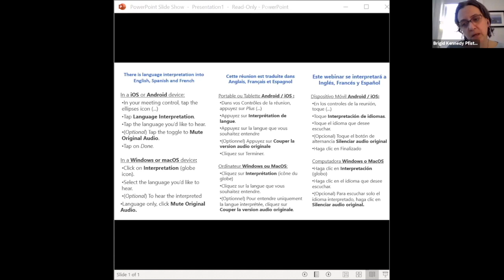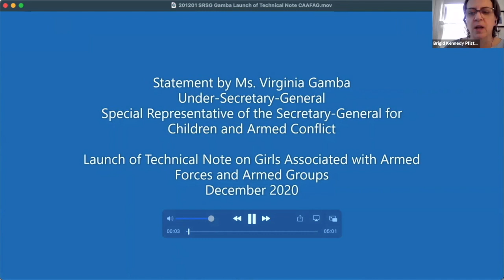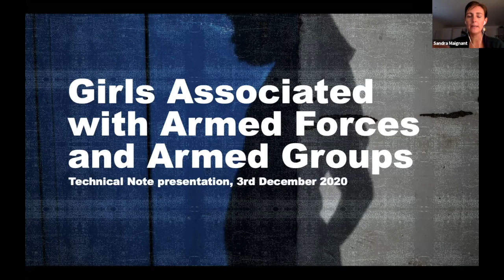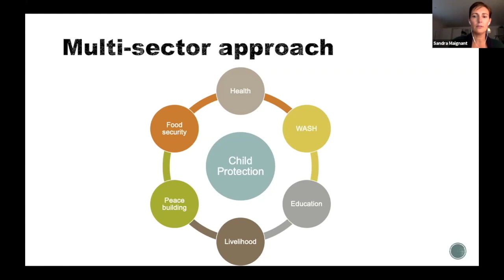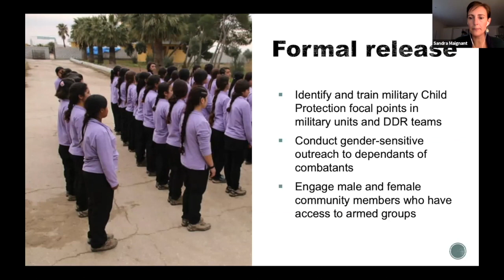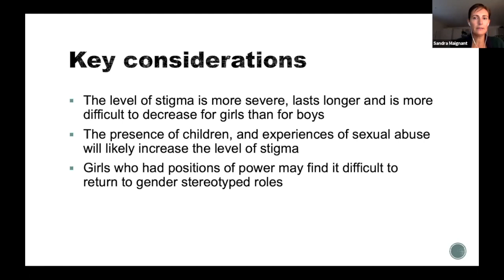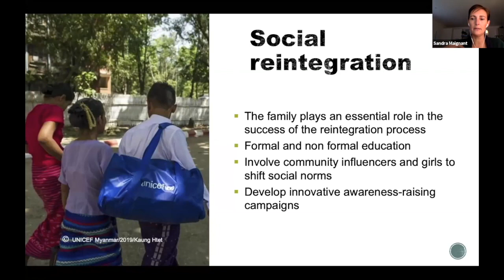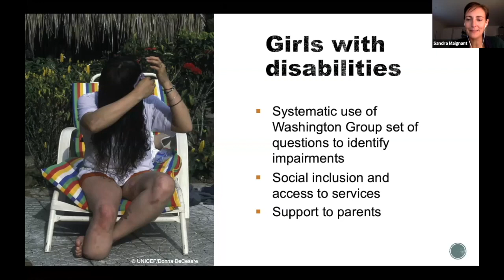Webinar | The Technical Note on Girls Associated with Armed Forces and Armed Groups Virtual Launch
In this episode, the Alliance CAAFAG Task Force co-leads, Brigid Kennedy Pfister and Sandra Maignant, share the launch Technical Note on Girls Associated with Armed Forces and Armed Groups (GAAFAG): Lessons Learnt and Good Practice on Prevention of Recruitment and Use, Release and Reintegration. Brigid kicks off the webinar by hearing from Hani Mansourian, Ms. Virginia Gamba, Geneviève Boutin, and Elizabeth Drevlow with opening remarks. The webinar continues with an overview of the Technical Note from Sandra, who provides key considerations and recommendations across the prevention, release and reintegration stages. The webinar concludes with a Q&A session. We apologize as this webinar recording was cut off early due to technical difficulties, the remainder of the webinar consisted of the rest of the Q&A session and closing remarks.

List of Speakers:
Brigid Kennedy Pfister, UNCIEF
Hani Mansourian, the Alliance
Ms. Virginia Gamba, SRSG for CAAFAG
Geneviève Boutin, UNICEF
Elizabeth Drevlow, USAID BHA
Sandra Maignant, Plan International

Main Points:
0:10 Brigid Kennedy Pfister welcomes participants to the launch and gives an overview of the webinar.
2:36 Hani Mansourian gives opening remarks and speaks to why the CP sector has neglected this topic, highlighting the lack of reliable and complete data on GAAFAG.
9:18 Ms. Virginia Gamba gives opening remarks and speaks to the timely nature of this technical note, which highlights the vulnerability of girls who are involved in a variety of roles when it comes to conflict, but are often overlooked in the final analysis.
15:50 Geneviève Boutin gives opening remarks and shares how we need to continue to work together to better understand the nature and reasons for recruitment and use of girls by armed forces and groups.
20:18  Elizabeth Drevlow gives opening remarks and speaks to the ways in which this new technical note is a win for women and girls at large, providing a gender-sensitive lens to CAAFAG programming.
23:08 Pfister turns the webinar over to Sandra Maignant to give a detailed overview the Technical Note.
24:20 Maignant begins her presentation by speaking about the purpose of this new technical note, which is to provide recommendations to field practitioners and donors and to program effectively for GAAFAG.
24:52 Maignant shares some of the global recommendations, which include: Context and gender analysis, acknowledge girls’ agency, involve girls in project design and implementation, and identify community influences and allies.
26:50 Maignant speaks about the ‘prevention’ stage of programming, which is addressed through two approaches: Multi-level approach and multi-sectoral approach.
28:26 Maignant speaks about the ‘release’ stage of programming, including, the challenge of identifying girls and the idea that we may cause harm by identifying girls.
29:16 Maignant shares some recommendations for ‘release’, both formal and informal, including to always assume that girls have been recruited in armed forces and armed groups.
33:51 Maignant speaks about the ‘reintegration’ stage, including, the level of stigma as more severe, lasting longer and more difficult to decrease for girls than for boys.
34:54 Maignant speaks about some of the outcomes sought out for the reintegration process, including safety and care, social reintegration, physical and mental health, and financial self-sufficiency.
40:44 Maignant highlights some specific needs that girls may have, including, girls with children born of sexual violence and girls with disabilities. This concludes the presentation on the GAAFAG Technical Note.
43:12 Pfister begins the Q&A period of the webinar.
43:55 Q1: Regarding the term self-sufficiency as a replacement for the term ‘economic reintegration’, is that ambitious enough? How can we take other lessons learned for long-term vocational training and career development and apply this here?
44:30 Sandra Maignant responds.
47:06 Q2: In the development of this Technical Note, where there any specific recommendations for donors and donor countries to better support/help girls associated with armed forces and armed groups?
47:30 Sandra Maignant responds.
50:45 Q3: What are the strategies for documentation in the field to obtain information and conduct assessments and analysis without putting the staff at risk?
51:36 Sandra Maignant responds.
53:14 Brigid Kennedy Pfister responds.
54:35 Q4: When reintegrating girls into locations where an armed groups still have control or into government controlled area, what options to intervene could be undertaken during separation when reintegration within the community is not an option?
55:24 – Sandra Maignant responds. This concludes the webinar.